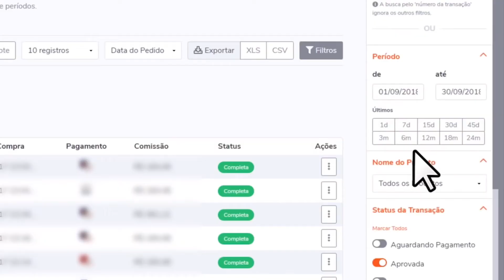TELEMEDICINA É REALMENTE EFICAZ? (NEUROLOGISTA) | Cortes de Podcast [OFICIAL]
Ivar Brandi é mestre NEUROLOGIA!